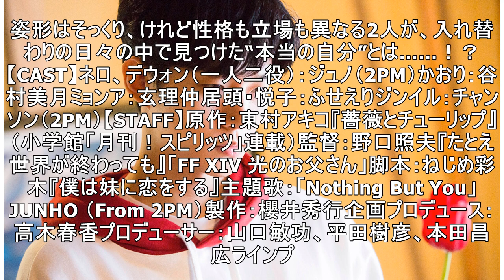2PM ジュノ、一人二役に萌えキュン！映画「薔薇とチューリップ」5月3日（金）より劇場公開…ポスター＆本予告映像が解禁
2PM ジュノ、一人二役に萌えキュン！映画「薔薇とチューリップ」5月3日（金）より劇場公開…ポスター＆本予告映像が解禁